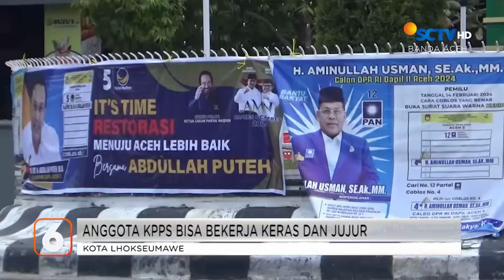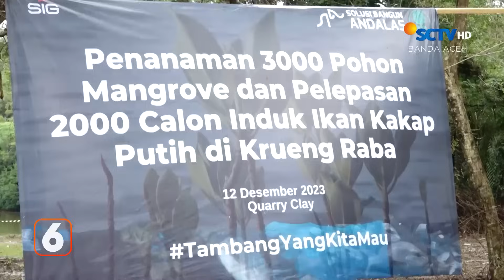BERITA ACEH 13 DESEMBER 2023